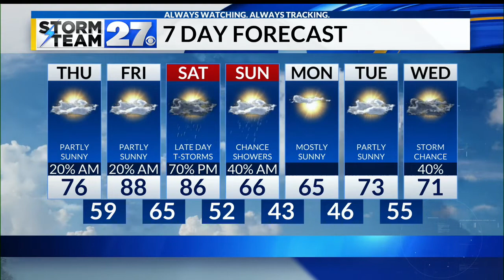Rain developing Wednesday